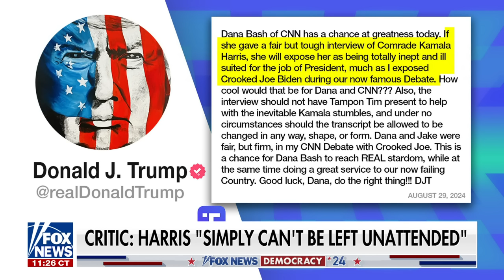Kamala Harris would 'break' if grilled on these issues: Lee Zeldin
Fox News' Mark Meredith provides the latest from the campaign trail as Vice President Kamala Harris sits down for her first interview since launching her 2024 bid. 'Outnumbered' panelists weigh in.